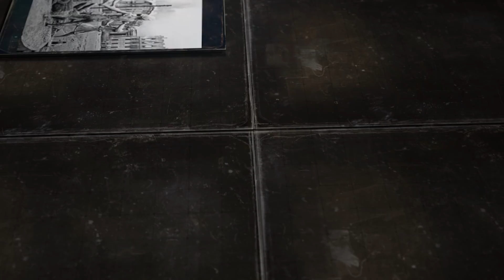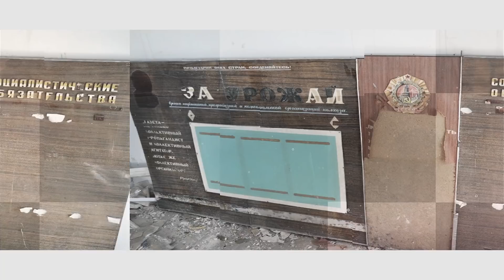Война глазами туриста. ДНР-2014 \\ НА РУИНАХ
Мы часто слышим о том, что вот, мол - забыли про то, что было 8 лет подряд! - Мы не забыли, не забывали все 8 лет. Не только по той причине, что находимся совсем рядом с границей, но и потому что сами побывали на Донбассе, буквально, как только остыл пепел после первых боёв.

Как бы то странно не прозвучало, но ехали в качестве обычных туристов. Делать всё то, что делаем всегда: изучать историю, искать советские отголоски в виде мозаик, смотреть на бывшие советские предприятия. Заодно смотреть на то, что принесла с собой война.

В первой части видео мы расскажем вам о Степановке - селе, что находится буквально сразу же за погранпостом в районе Куйбышево Ростовской области.